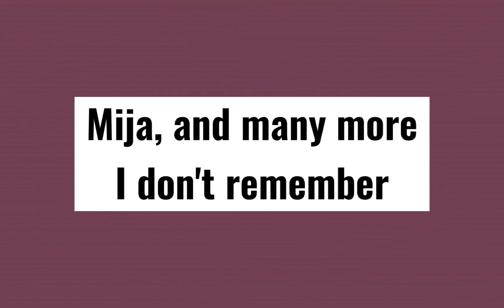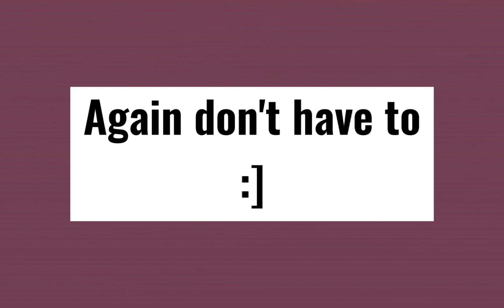|Meet the Editor|remake|